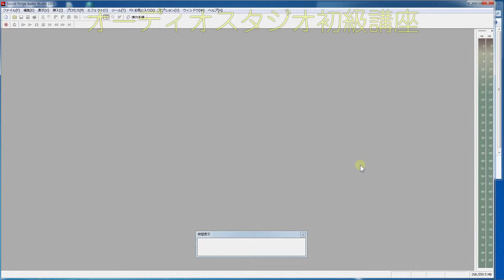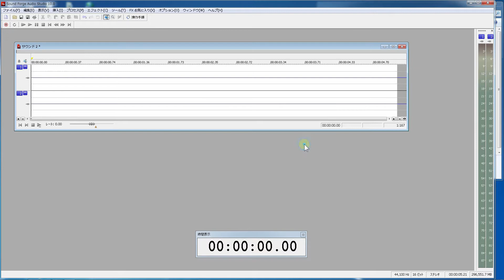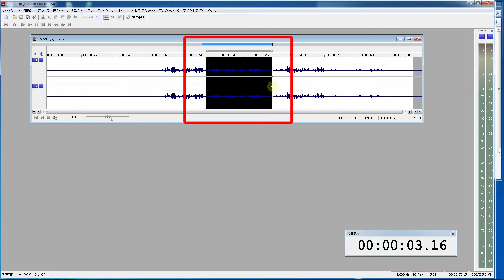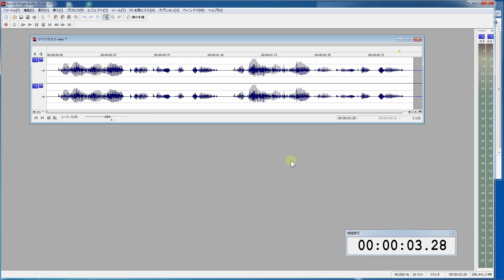Sound Forge AudioStudio10 使い方① もにっこ初級講座 基本操作①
人気の音声編集ソフト、ソニーAudioStudio10の解説１回目です。
今回は基本編集についてご案内いたします。シンプルな操作なので、誰でも簡単に使いこなしていただけると思います。是非お試しください。

また、都内近郊でビデスタやムービースタジオ、イラレ等の個人レッスンも行っています。
申し込みは下記からどうぞ。